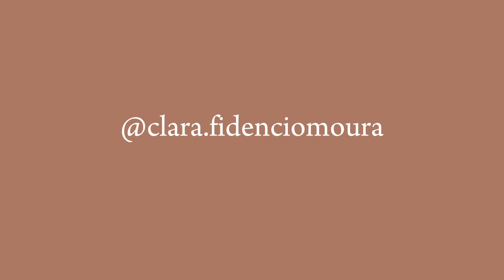6 tarefas domésticas que eu excluí para GANHAR MAIS TEMPO (parte 2)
Oie! Se você gosta do meu conteúdo por aqui, você pode gostar também do conteúdo que eu posto lá no Instagram: @clara.fidenciomoura
Dessa forma você recebe todo o conteúdo do canal em primeira mão!

👉 Livros que eu indico:
Hábitos Atômicos
Essencialismo - A disciplinada busca por menos
Mindset - a nova psicologia do sucesso